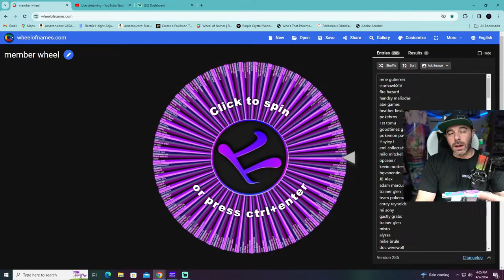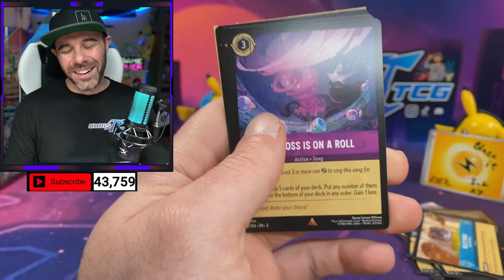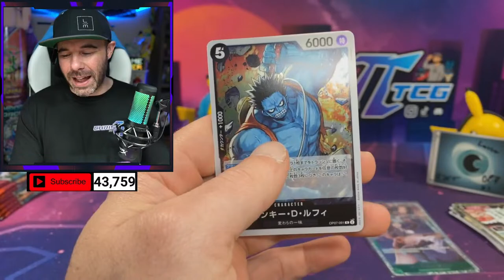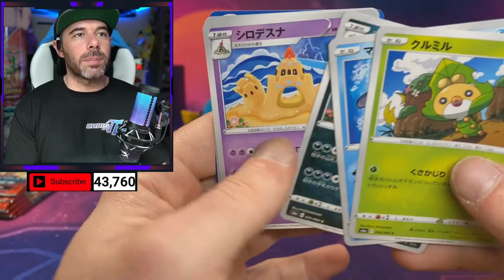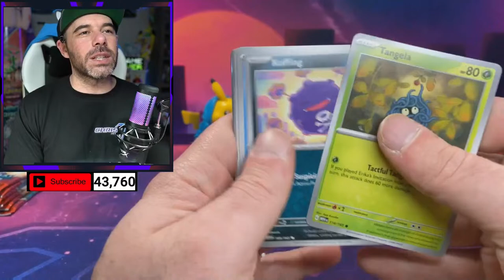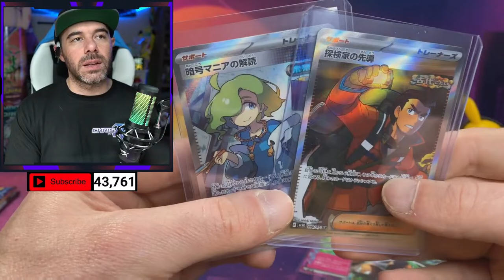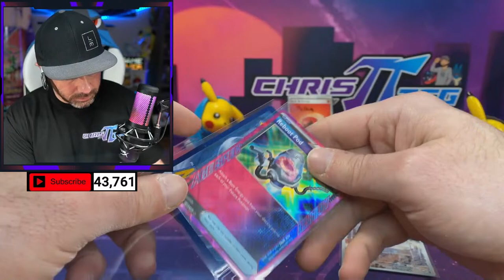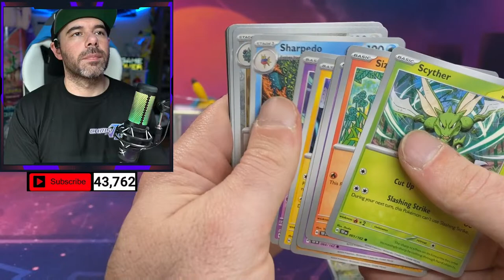🔴Lets give away another box of temporal forces Online store openings + giveaways🔥Check shop restocks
join us tonight for  crazy bounty hunt! Pull any of the cards pictured and win the corresponding prize! lets pull some fire tonight everyone!

**BOUNTIES**
Bianca  SIR -- Temporal forces ETB
Moonbreon - win 10 packs of evolving skies
Lugia ALT ART - win  x2 silver tempest 6 pack bundle
lost origin giratina alt art -- lost origin etb
Charizard SAR shining treasures -win shining treasures booster box
cinderella enchanted- win 10 packs of inklands
Charizard v alt art brilliant stars-- win 10 packs of brilliant stars
palkia v alt art -- win 10 astral radiance packs
charizard SIR 151 japanese -- win x2  6-pack bundles 151 english

*** all bounty winning prizes will be opened on stream and will be hits only I will cover additional shipping if necessary ***

Send Mail To:
Chris PY TCG
2700 Braselton Hwy   Ste.10-170
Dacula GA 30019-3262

Vault x Afilliate link:
USA: CHRISPYVX

video game trader discount link!

logitech g635

corsair hs70s